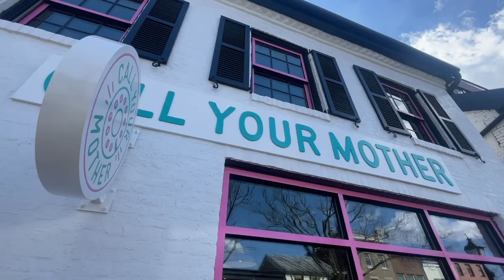Call your Mother! and Go to this Bagel Shop